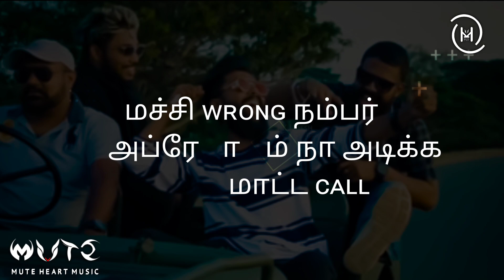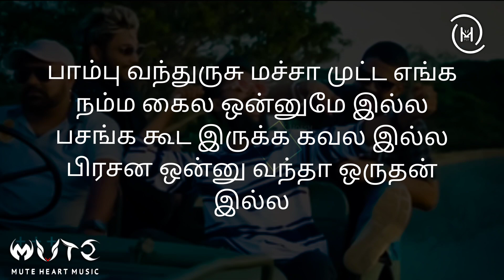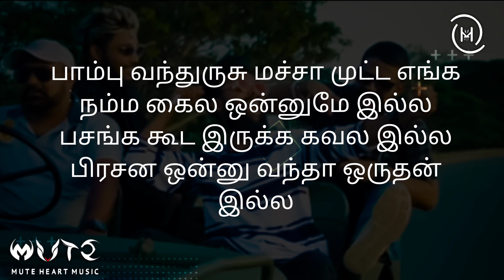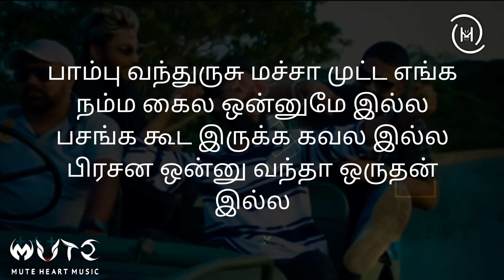Jadi Mudi ( ජාඩි මුඩි ) Lyrics | Shan Putha X Maduwa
Jadi Mudi || (  ජාඩි මූඩි ) || Shan putha X Maduwa

♪ Rap - Jadi Mudi ( ජාඩි මූඩි )
♪ Artis - Shan putha X Maduwa
♪ Produced by - SPMP
♪ Music Produced By - Dilu Beats
♪ Mixed And Mastering  By - Dilu Beats ( Magampura Studios )
♪ A Film By - Hasinu D Silva

➤ Note :-

⭕ මෙම ගිතයේ සියළුම ගෞරවය එහි මුල් අයිතිකරුවන් සතුවේ..

[ Dear Viewers am not earning from this video but if the respectful owner wants to delete this content kindly email us at  • Pleas Dont use copyright strike l will be very thankful to you and will respect your decision ]

♪ Lyrics Video - Mute Heart Music
♪ Edit & Color - J.K Udesh